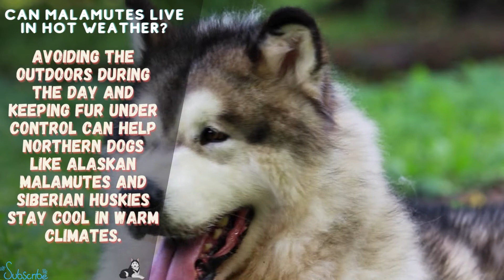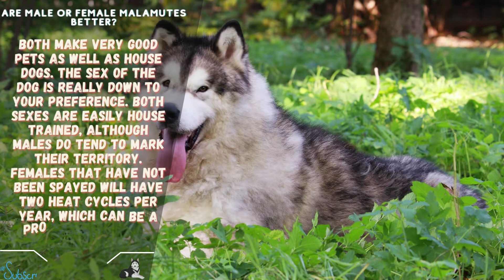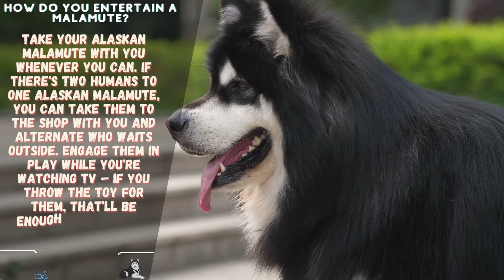Most frequently asked question and Top facts about alaskan malamute | Dog Show Alaskan Malamute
The Alaskan Malamute is a large breed of dog that was originally bred for their strength and endurance to haul heavy freight as a sled dog and hound. They are similar to other arctic, husky, and spitz breeds such as the Greenland Dog, Canadian Eskimo Dog, the Siberian Husky, and the Samoyed.

These are the world most beautiful dog breeds, can you guess these dogs orderly ? Dog show